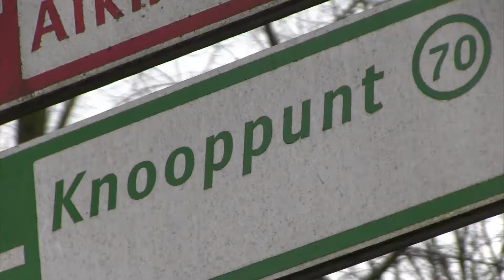THUIS IN DE STAATSLIEDENBUURT? - Ada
Dezer dagen wordt in de Staatsliedenbuurt ‘(T)huis in de Buurt’ georganiseerd, een initiatief vanuit de Nassaukerk. Voor Jacky Wolter was dit aanleiding om voor de KNOOPPUNT TV-rubriek ‘De Buurt Spreekt’ buurtgenoten te vragen of zij zich thuis voelen in hun buurt. Voor Ada is de buurt een veilige haven.